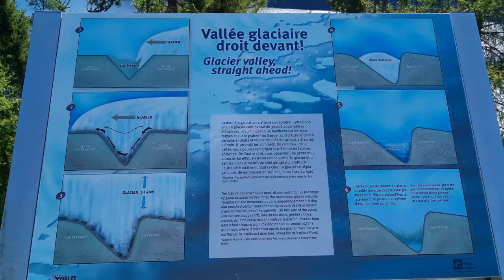Saguenay Fjords National Park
Saguenay Fjord National Park (French: parc national du Fjord-du-Saguenay) is a national park located in the regions of Saguenay–Lac-Saint-Jean, Charlevoix, Côte-Nord and Bas-Saint-Laurent in the province of Québec, Canada.